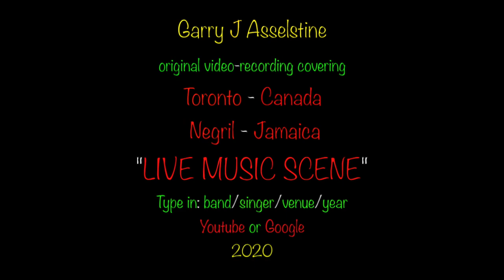CRYSTAL AXE: "Sweat (a la la la long)", DRIFTER'S, Negril, Jamaica 2020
Crystal Axe is the undisputed musical 'Queen of Negril'...She's often introduced as Jamaica's very own Tina Turner...it's a title very much warranted…She has a powerful voice and is an energetic performer. She's also the daughter of one of the members with the legendary 'Overtakers', a band who have been playing music for over 50 years in Jamaica. Crystal can sing and she can dance...Reggae is her forte...but she covers soul, blues, some pop and rap with the best...there's not a better party happening on the Island when she's performing.
Luddy Samms opened up "Drifters Beach Bar" in Negril, Jamaica in 2012... he has musicians from around the world jamming with each other and other fellow Jamaica musicians performing reggae, blues, some soul, a bit of rock n roll etc...from 3pm to 7pm during December to April...under the blues skies of the Caribbean...and near Mile One on the seven mile long beach.
Luddy Samms also started the annual, "International Blues on the Beach Jam Extravaganza " every January at his "Drifters Beach Bar" in Negril, Jamaica. Musicians from Jamaica, USA, UK, Germany, Brazil and Canada performed blues and roots music from 3pm to 9pm under the blues skies of the Caribbean...and near Mile One on the seven mile long beach.